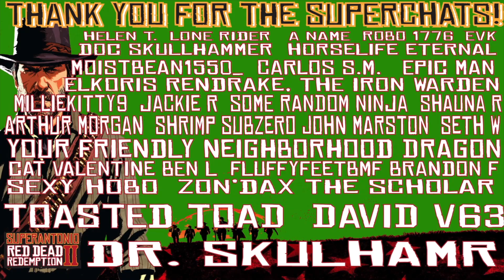Parakeets Perplex, and Shenanigans at Shady Belle, Free Roam Fridays Part 91 RDR2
arthur searches for parakeets, and pays a call on shady belle...